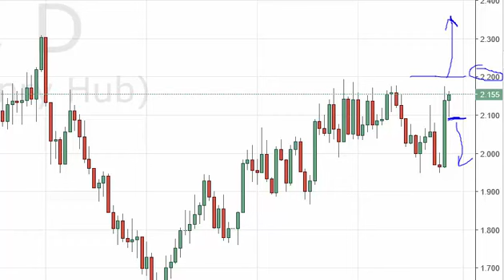Natural gas Technical Analysis for May 30 2016 by FXEmpire.com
- May 30 2016 commodity daily technical analysis for the Natural gas commodity. Find more information about Forex and Commodities News Technical Analysis Fundamental Analysis and Brokers on FX Empire